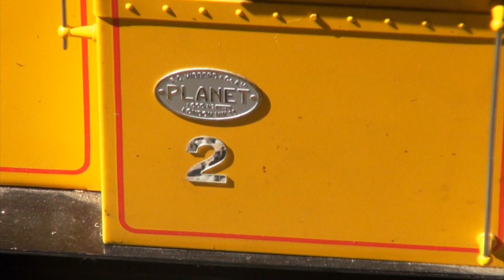QSMEE 'TRACK & TENT' 2018 - Part 4 of 5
TRAIN enthusiasts arrive from everywhere to enjoy running their scale model steam and electric trains at the WARNER, PINE VALLEY TRAIN CLUB. The invitation run goes officially for four days but keen riders arrive several days earlier.